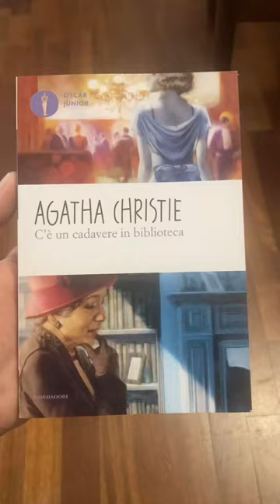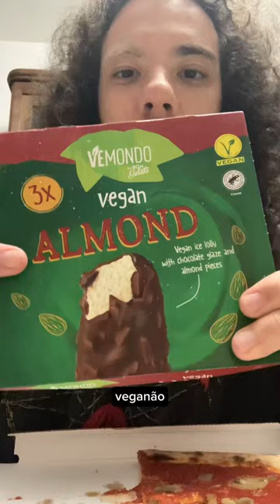VLOG 1 - Acqui Terme, Itália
não lembrei que tinha que gravar na horizontal. estou aprendendo, corrijo nos próximos hahahah

mostro tudo sobre a minha viagem também no instagram e tiktok: @guip.viana